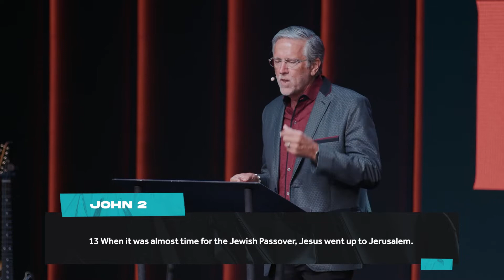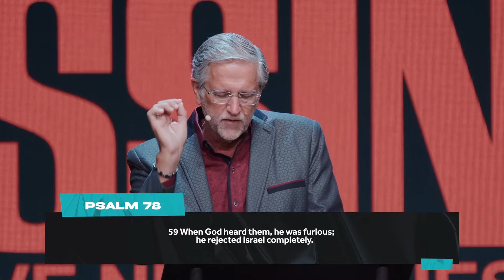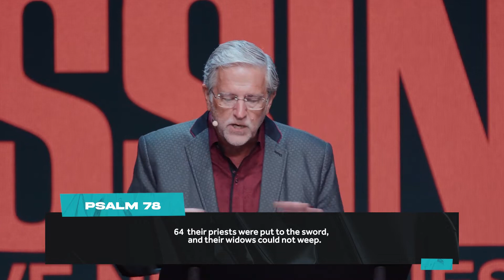Blessings: Love Never Lies | Todd Mozingo | Revive Church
08.14.22

Putting the Word and the Spirit back together in the Church and encountering God in the process.

Connect to all things Revive!